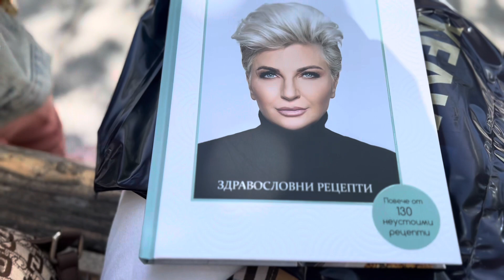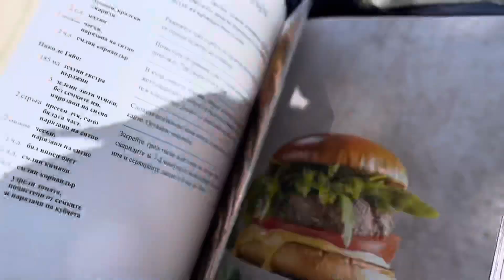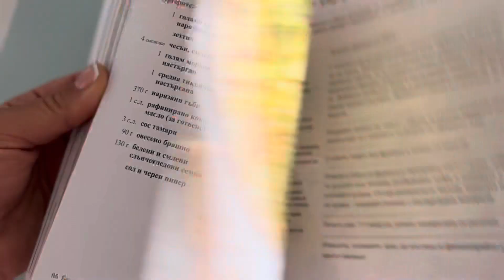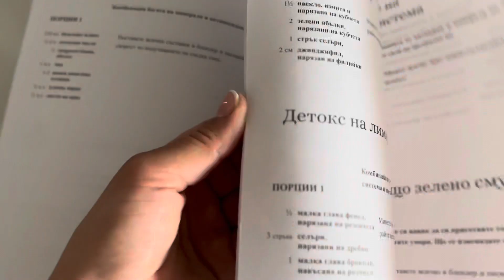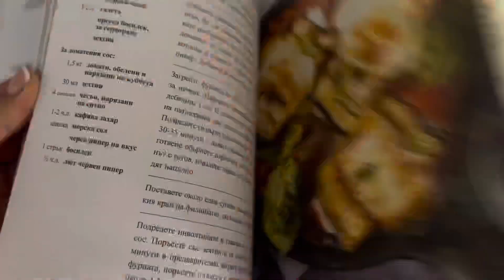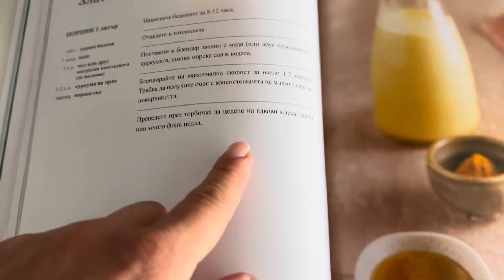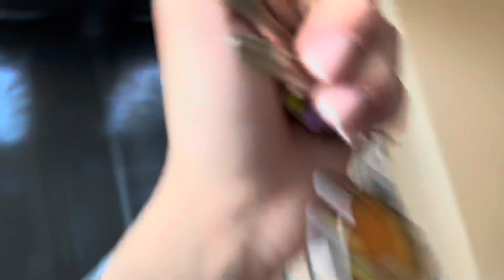ОЩЕ ЕДИН ДНЕВЕН ВЛОГ